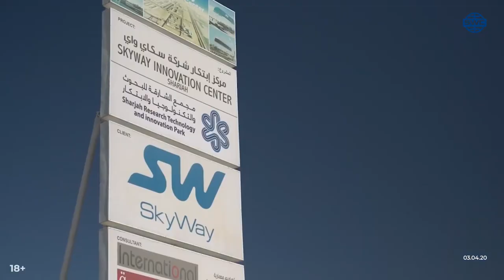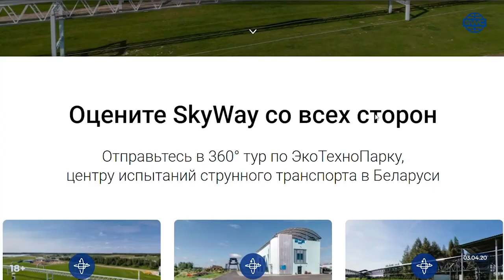#201 Новый станок Okuma Хуссейн Аль Махмуди Интервью с Юницким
📖 Видеодайджест SWC: Новый станок Okuma | Хуссейн Аль-Махмуди о SkyWay | Интервью с Юницким

Для этого выпуска мы выбрали домашний формат, чтобы поддержать карантин по всему миру. Так что устраивайтесь поудобнее и давайте проведём это время в домашней атмосфере.

Главные темы выпуска:

– На производстве SkyWay установили второй станок японской компании Okuma.
– Михаил Кириченко поговорил с Хуссейном Аль-Махмуди о проекте SkyWay в Шардже.
– Анатолий Юницкий ответил на вопросы про коронавирус и стройку в Шардже.

А чем вам больше всего запомнилась прошедшая неделя?

Зачем инвестировать в SkyWay:

☞ пожизненные дивиденды!
☞ интеллектуальная собственность!